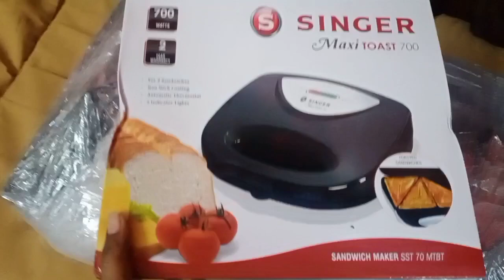Aaj to mere husband ne mujhe khush kr diya 😁❣️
benaturalhappylifevlogs || dailyvlogs | |viralvlogs || newvlogs

Be natural happy life vlogs

hit likes.

Lots of ❤